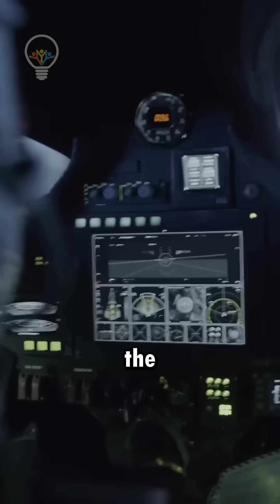Why was the SR 71 Blackbird never shot down!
It flew faster than a bullet, higher than any interceptor, and outran every missile ever launched at it. The SR-71 Blackbird completed over 4,000 missions during the Cold War — and not one was ever shot down.

In this video, we uncover the reasons why:

🚀 Unmatched speed and altitude
🕶️ Early stealth technology
🧠 Smart tactics and evasive maneuvers
📡 Why Soviet air defenses couldn’t keep up

Built by Lockheed’s Skunk Works, the SR-71 didn’t just fly — it vanished. This isn’t just the story of a jet — it’s the story of an untouchable ghost in the sky.